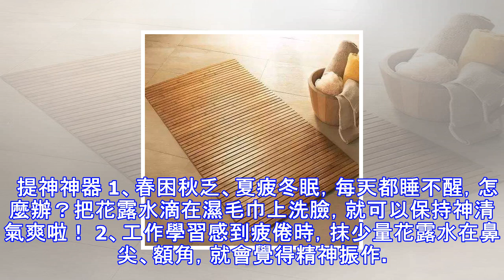她把花露水滴到床單上，居然有這麼神奇的效果！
她把花露水滴到床單上，居然有這麼神奇的效果！ 如果你認為花露水只能驅蚊止癢，那你就大大滴out啦！它可是神器噢~降溫神器 1、用毛巾擦涼蓆時，在水中滴加花露水，可去除涼蓆上的汗漬，保持涼蓆清爽潔凈。 2、夏天車內溫度高得讓人受不了，只要朝車內噴幾下花露水，溫度就會奇蹟般地降低。不過花露水是易燃品，切記不能長期放置於烈日暴曬的車內。 3、洗頭洗澡的時候在水中加幾滴花露水，能起到清涼去熱、祛痱止癢的作用。 4、洗內衣時，先用半盆清水加4~5滴花露水浸泡內衣15分鐘，再用香皂反覆揉搓漂洗乾淨，這樣洗完後的內衣清香舒爽，涼快極了。  消除神器 1、快遞單撕下來後害怕泄露隱私，每次用原子筆塗塗畫畫好久才...